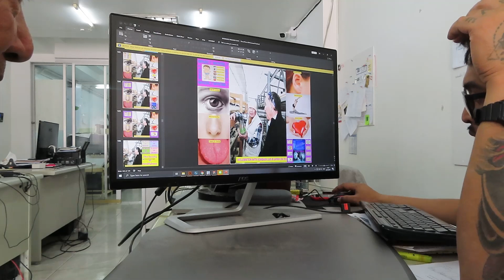LANNA2050_CAUSALITY_5ELEMENT#SHOSHIN_ZEN_SOFTPOWER#UNIVERSAL_THAILANDAI_UNTIMATE_DUALITY_ POLARITY